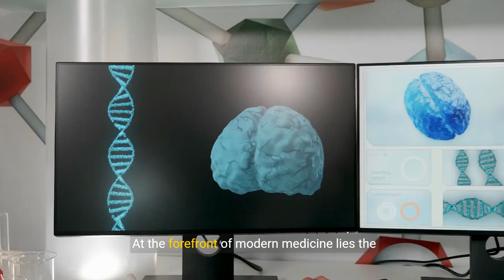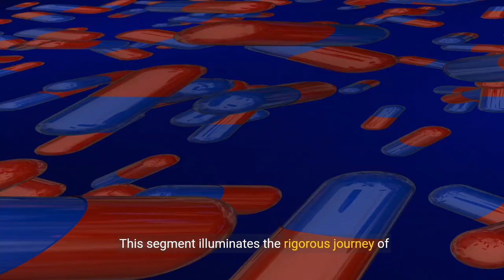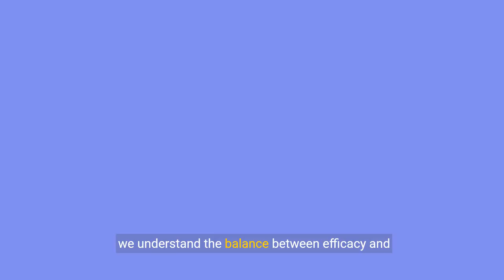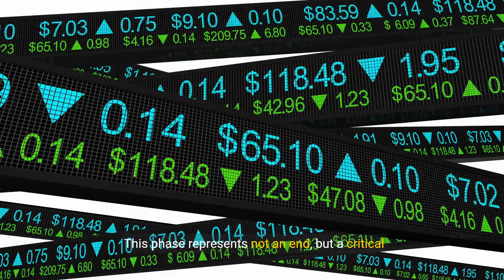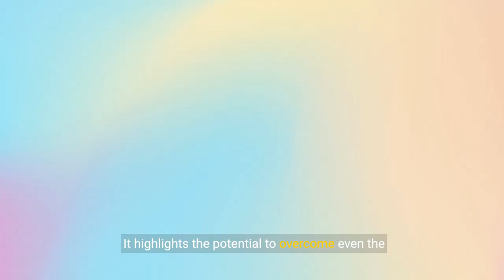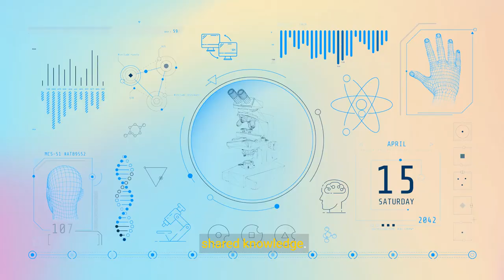From Lab to Lives - The Odyssey of Drug Discovery and Approval (7 Minutes)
The journey of a new drug from the lab to patients' lives is a long and complex process, often referred to as the odyssey of drug discovery and approval. This process involves a series of stages, from the initial discovery of a new drug in the lab to its final approval by regulatory authorities, such as the US Food and Drug Administration (FDA). The drug discovery and development process can take up to 15 years and cost over $2.5 billion, with a success rate of only about 12%. Despite these challenges, the pharmaceutical industry continues to invest in research and development to discover and approve new drugs that can improve patients' lives. The drug discovery and approval process involves a range of activities, including target identification, lead optimization, preclinical testing, clinical trials, and regulatory review. Each stage of the process is critical to ensuring the safety, efficacy, and quality of the new drug. Through innovation, collaboration, and a commitment to patients, the pharmaceutical industry is dedicated to advancing the odyssey of drug discovery and approval to bring new treatments and cures to those in need.